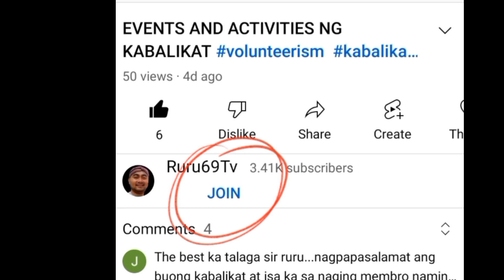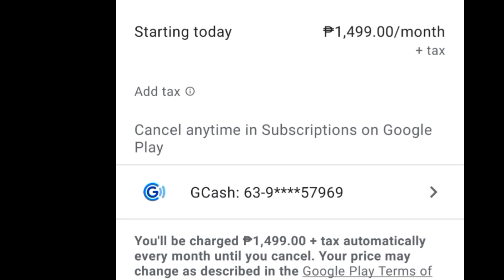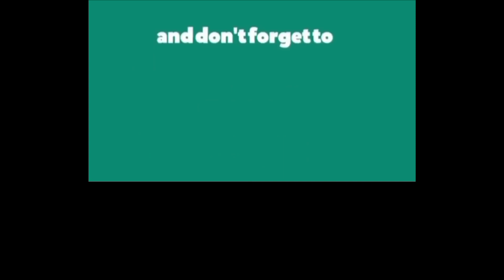MONTHLY MEETING NG NATIONAL KABALIKAT PHILS MALAYA INC (part 1)